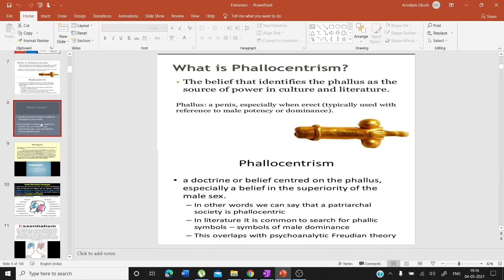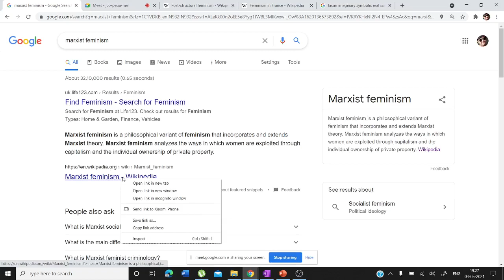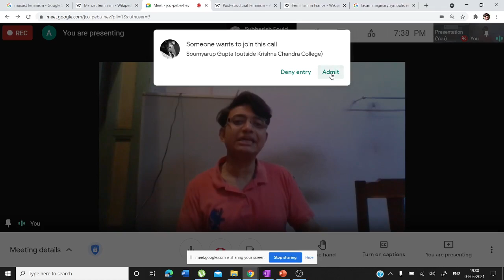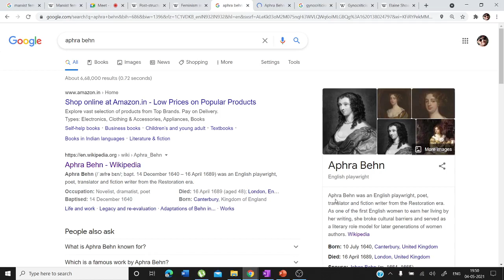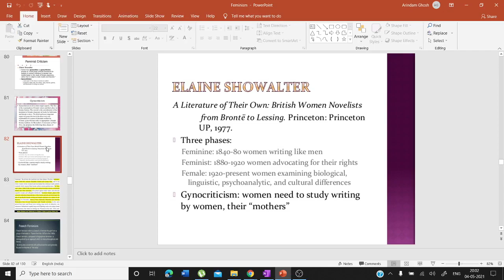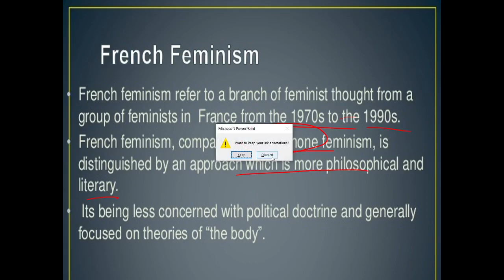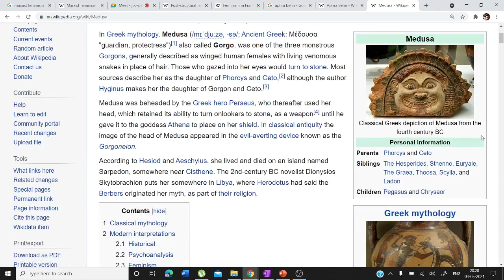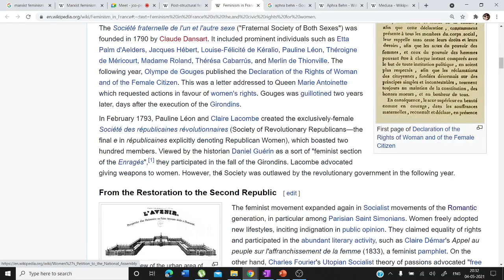Video Lecture 260: Feminism: Gynocriticism and French Feminism by Arindam Ghosh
Gynocriticism or gynocritics is the term coined in the seventies by Elaine Showalter to describe a new literary project intended to construct "a female framework for the analysis of women's literature".